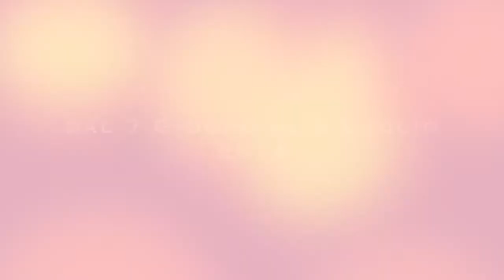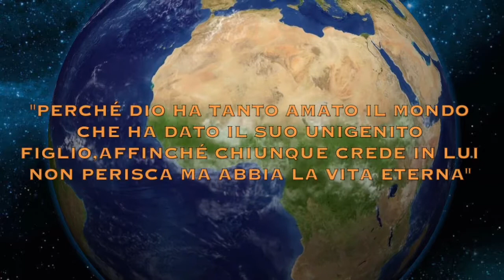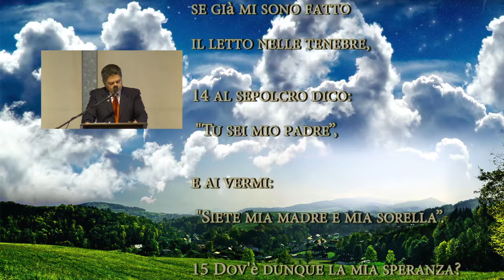Dov'è la mia speranza